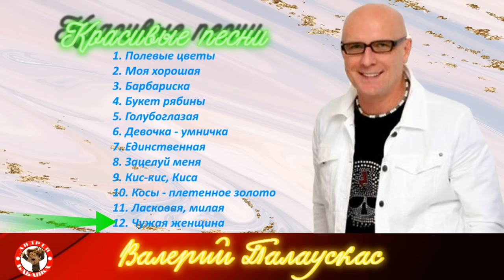Валерий Палаускас. Красивые песни. Часть первая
Валерий Палаускас родился  в поселке Береза Самарской области. Ему всегда нравились песни в жанре эстрадного шансона. Поэтому и сам решил петь в этом стиле.Тематика песен Валерия Палаускаса в основном о любви. В них он обращается к силам и явлениям природы, чтобы они помогли ему и поддержали в вопросах, касающихся любимого человека. Валерии Палаускас поет настолько трогательно, что его песни берут за живое. После прослушивания на душе становится легко и спокойно. Те, кто имел возможность хотя бы раз посетить его концерты, обязательно туда еще вернутся и не раз.